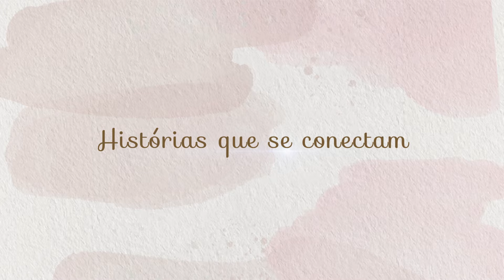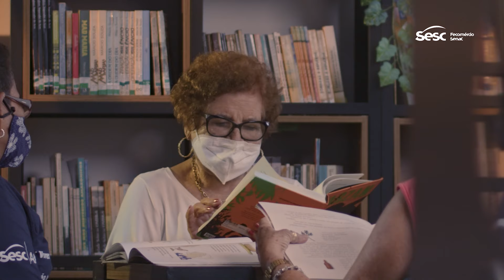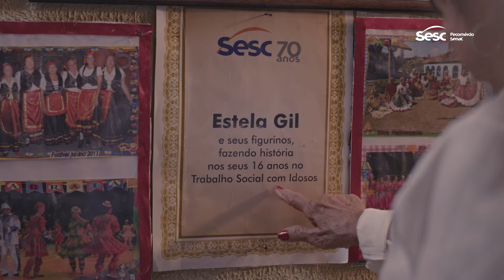Seja Inspiração - Uma Senhora Alegria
Quem falou que a melhor idade não é feliz? 😊

A gente quer te contar a história da Dona Estela Gil, ou melhor, ela mesma quer contar para vocês o quê há 22 anos faz a vida dela ser mais feliz aqui no Sesc Amazonas.